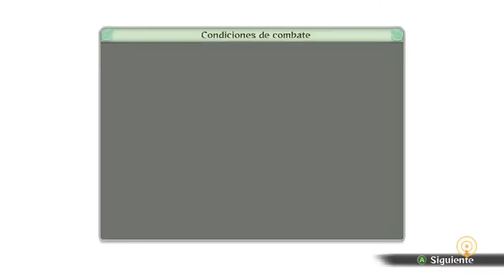Naruto Shippuden:Ninja Storm 4 Audio JAP Parte 15 |Bestia Carmesí NIGHT GUY!!